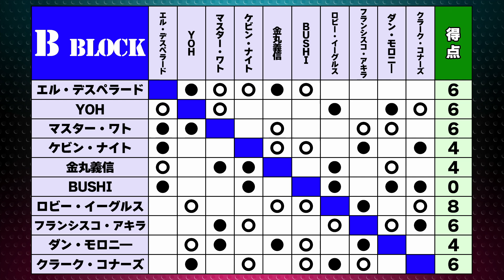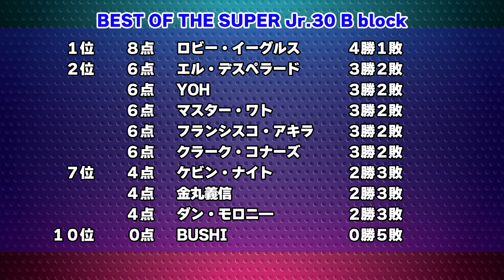【2023.5.17宮城大会】BEST OF THE SUPER Jr. 30【新日本プロレス】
5.12開幕の新日本プロレスジュニアの祭典【BEST OF THE SUPER Jr. 30】の結果をお届けします！

【楽曲使用】
▼フリーBGM DOVA DOVA-SYNDROME
【SE使用】
▼効果音ラボ
ほか